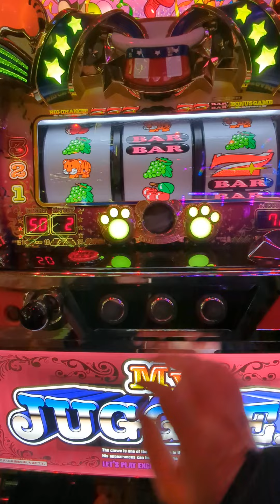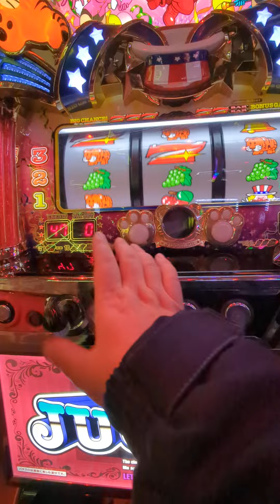ジャグ連（´・ω・`）